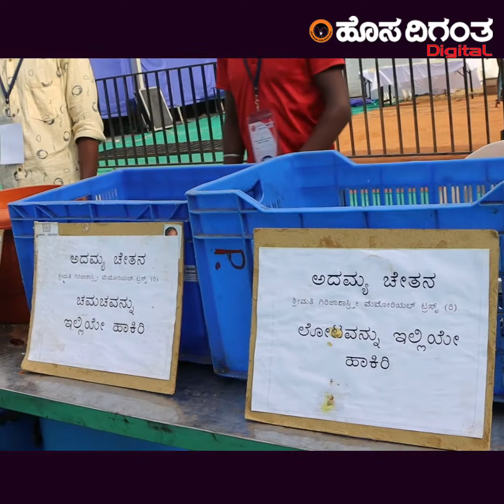ಸಮಾರಂಭ, ಮೇಳ, ಉತ್ಸವಗಳಲ್ಲಿ ತ್ಯಾಜ್ಯ ನಿಯಂತ್ರಣ ಮಾಡೋದು ಹೆಂಗೆ ? Prakash Belawadi